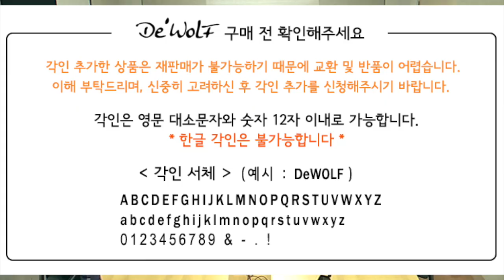[좋게된광고주]'황야의 이리'를 광고하는 조물주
2018년 10월 9일에 업로드 된 '요즘은 팟캐스트시대' 비방 부분과 방송부분의 영상입니다.

황야의 이리는 xsmall.co.kr